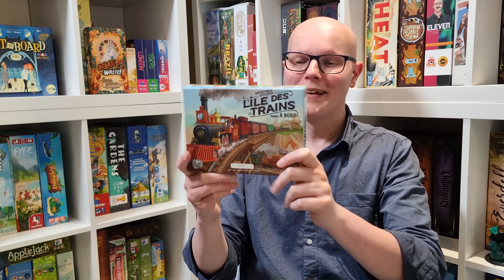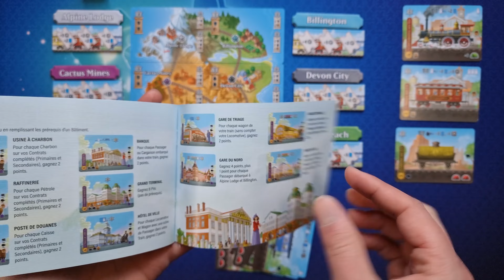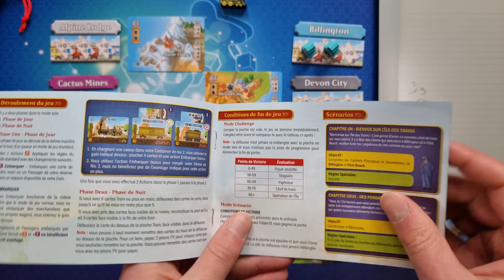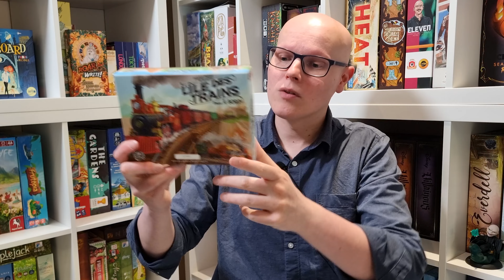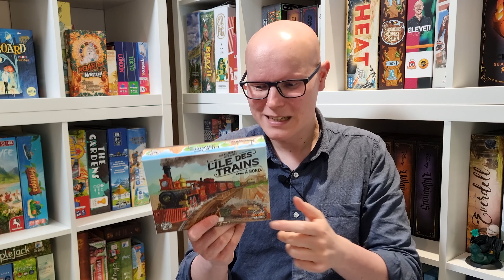🚂 L'ILE DES TRAINS 🚂 - Est-il vraiment calibré pour le Solo ? - Partie SOLO & AVIS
Partie solo du jeu L'île des trains édité par Bad Boom Games.
Un jeu de Seth Jaffee et illustré par Denis Martynets.
A bientôt !

Timer de la vidéo :
Introduction : 00:00
Règles : 00:29
Partie solo : 07:24
Scoring final : 28:47
Les scénarios : 30:17
Mon avis : 31:27